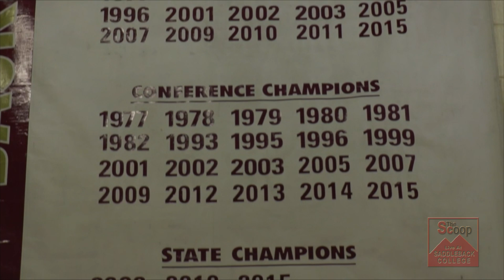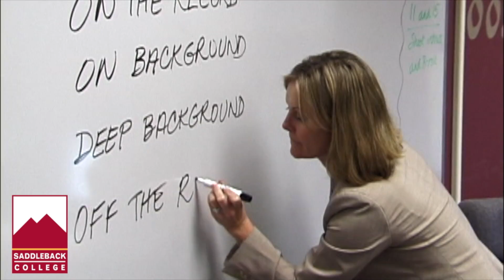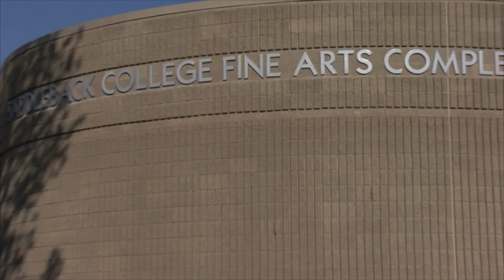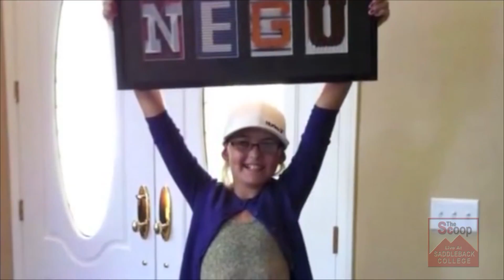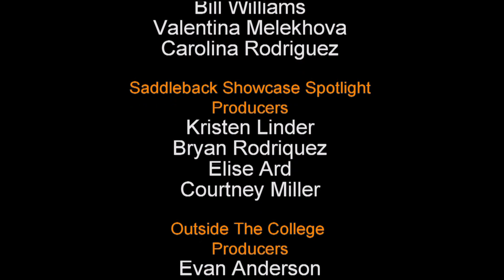The Scoop Sp16 Ep 1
TV magazine show produced by TV 2 and Video Journalism students at Saddleback College